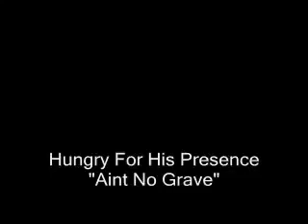Andy White: Ain't No Grave!!!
Ain’t No Grave (Gonna Hold This Body Down)
Andy and Marsha White with Nick Stavola on Vocals and Keyboards